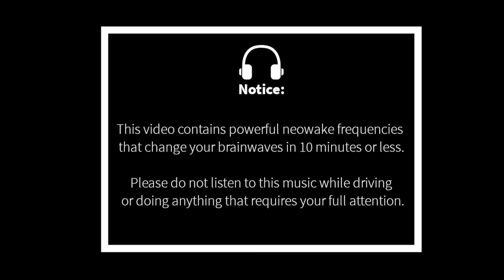Entferne alle negativen Energien aus Körper & Geist (417 Hz - Gedanken, Gefühle, Hausreinigung)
◎ Über diese neowake® Session:

Diese bekannte Solfeggio Frequenz auf 417 Hz ist die Grundlage einer energetischen Grundreinigung. Diese kannst du beispielsweise über Lautsprecher abspielen, um dich und deine Umgebung zu reinigen. Aber auch über Kopfhörer hast du den selben Effekte für deinen Geist und deine Gedanken. Löse dich von negativen Emotionen und mentalen Blockaden!

Trinke ausreichend Wasser und beschäftige dich mit den Hintergründen der Solfeggio Frequenzen. Weiter Informationen findest du auf unserer Webseite